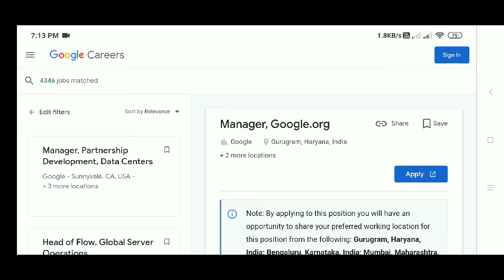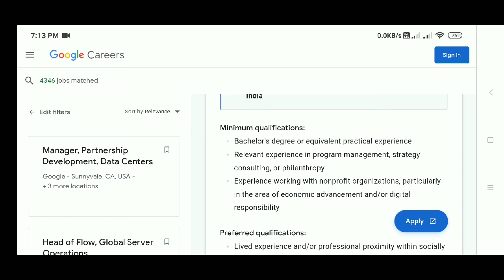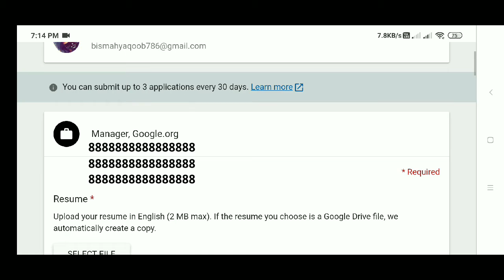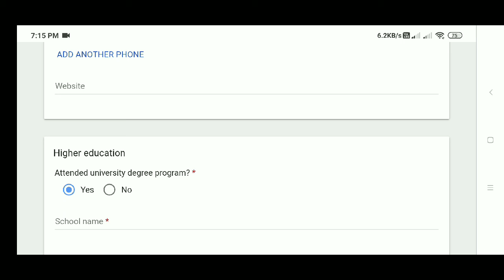Manager Post at Google | Any Fresher/Graduate can apply | No Fee | Direct Recruitment.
ABOUT THIS VIDEO:
In this video you will know about a job opportunity in a Google for a Manager Post in which any graduate can apply.

Spread Knowledge!
Good Luck

Thanks & Regards
Bismillah Diaries

On my Channel (Bismillah Diaries) I am providing you the Free Online Courses with Free Certification's, Job Updates, Work From Home Job Opportunities, Full Time/Part Time Jobs, How to make Money Online, Latest Internships, Mentorship and so on. The Content in this video is strictly for educational and informational purposes only.